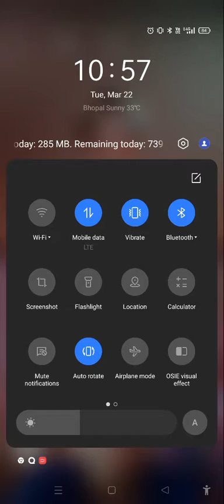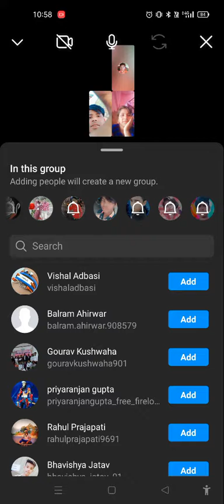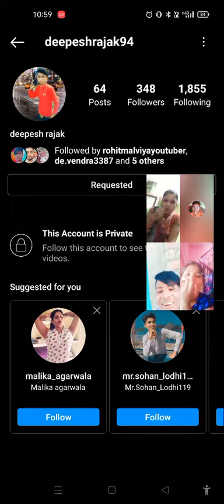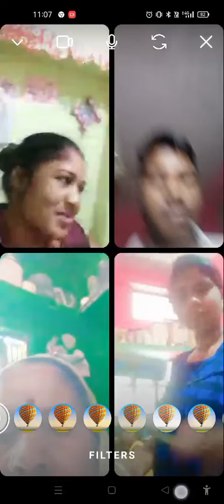Naani ko to rulaai diya naani ki ladkiyon ki ladkiyon ne